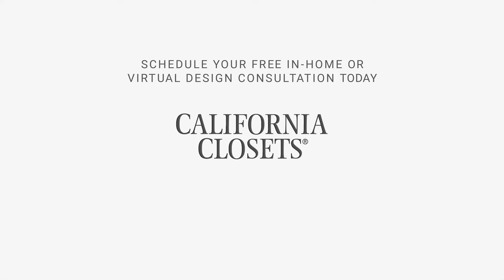California Closets Custom Storage Solutions Jeanne Canada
When Jeanne Chan and her family moved into a new home, she called on California Closets to help create effective custom storage systems for the closets, as well as a play/utility room that could easily transition for the family’s needs over time.  A busy mom of two, Jeanne is the beloved blogger behind Shop Sweet Things. She also finds time to run Harlow & Grey—a line of modern party goods—with her cousin, event designer Gloria Wong.